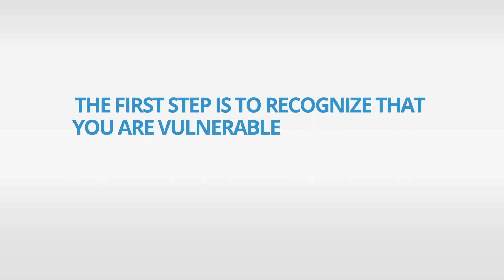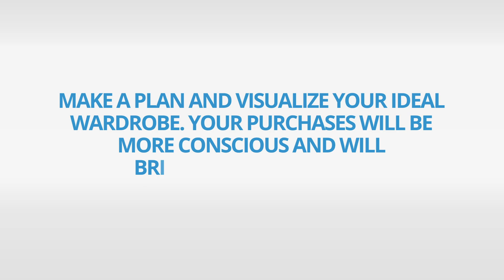Influencers are salespeople. And your wardrobe is a prison. | Money Arata 49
Have you ever felt trapped in a cycle of debt and financial instability because of your wardrobe? Do you feel anxious that you need to buy more items? Even worse is when you follow an influencer very closely and all the time you feel like buying what he is showing you. It's easy to feel that you need to compete with the lifestyle of other people... but that can also cause problems in your finances.

It can be difficult to get out of a cycle that has consumerism on one side and financial limitation on the other. But there are practical solutions for you to create a wardrobe of quality and timeless pieces that will save you money in the long term and help you achieve financial success. You no longer need to sacrifice your style or your bank account, as long as you first understand the psychology of consumerism.